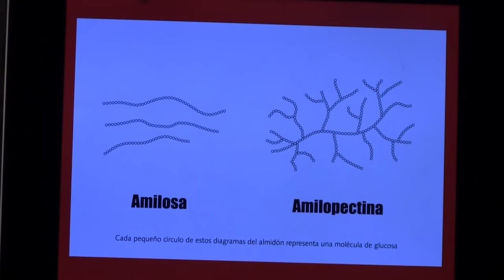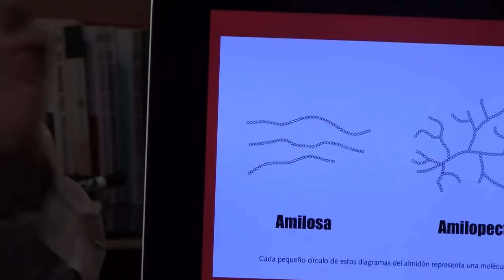Episodio #1185 Es Mejor Que La Papa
En este episodio Frank explica cómo la batata, el camote, boniato o la papa dulce es mejor para el consumo humano que la papa tradicional.